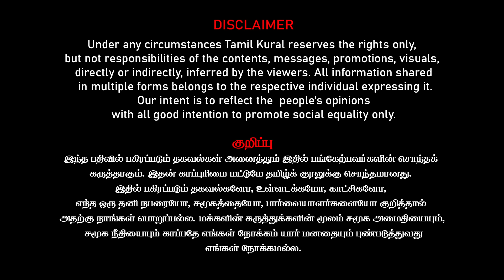கஸ்தூரி பிரஸ்மீட் கதறல்! சுத்து போட்ட மீடியா! பாயும் அதிரடி வழக்கு! Kasthuri Shankar Pressmeet Roast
கஸ்தூரி பிரஸ்மீட் கதறல்! சுத்து போட்ட மீடியா! பாயும் அதிரடி வழக்கு!| Kasthuri Press Meet Roast